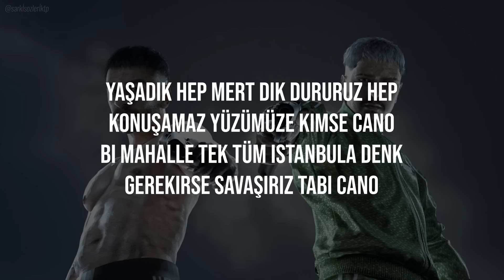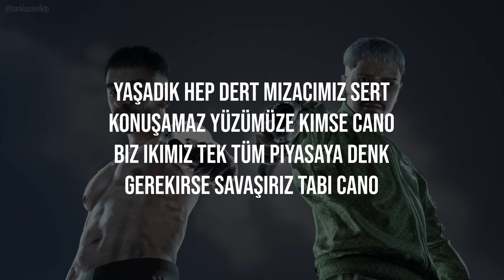Heijan feat. Muti - İMPARATOR (Sözleri / Lyrics)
İMPARATOR Şarkı Sözleri:

Yaşadık hep mert dik dururuz hep
Konuşamaz yüzümüze kimse cano
Bi mahalle tek tüm istanbula denk
Gerekirse savaşırız tabi cano

Kafamız hep güzel dönüyosa makaron
Birimiz sahnedeyse öbürümüz karakol
Mahalle gang full illegalde para bol
O tetiği bi düşür olursun imparator

Ama götün yerse
O sokağa bi insen
Cesaret edersen gel
Kim kimden yerse

Tabi götün yerse
Cesaret edersen gel
Kim kimden yerse

Yaşadık hep dert mizacımız sert
Tanıyamaz suratımı kimse cano
Biz ikimiz tek tüm piyasaya denk
Yemin ederim hepsini yeriz cano

Bi gece iki motor üstümüzde glock wow
Yaşatır o sahneyi başlatırız maraton
Yürekler çelik tabi üstümüzde yelek yok
Düşürmek istiyorsan bütün şehir poligon

Tabi götün yerse
Cesaret edersen
Gel kim kimden yerse